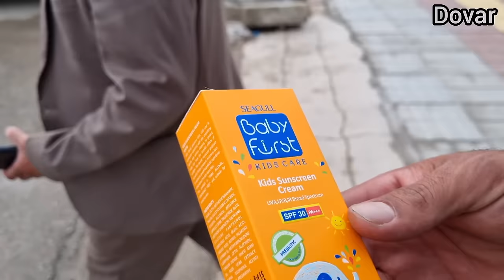The road of Zainab's clothes: from the city to buying shoes for a sari with Noorbakhsh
In a nomadic region, life is connected to a different narrative than urban stories.  Zainab, Noorbakhsh's wife, wears special and beautiful clothes to show her beauty and glory.  Every time he brings a lot of clothes from the city, with them he gives a new color and role to the village life.

  On the other hand, Sari, Noorbakhsh's mother, as the spirit of this family and society, defends their values and traditions.  By buying shoes that match Zainab's clothes, they show a connection and respect for history and culture.

  As such, this story is not only about clothes and purchases, but also about shared relationships, cultural values, and their importance in nomadic life.  These clothes and shoes are not only a purchase and use of materials, but also signs of personal family connections and cultural values that are narrated by Zainab and Sari.